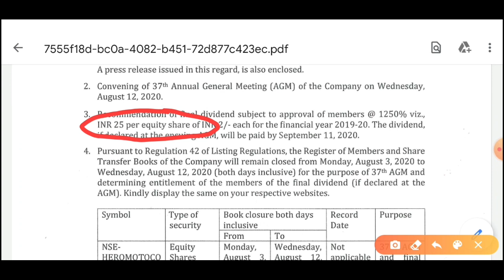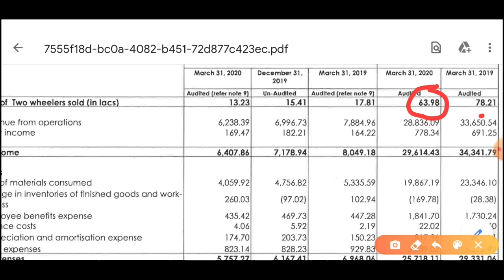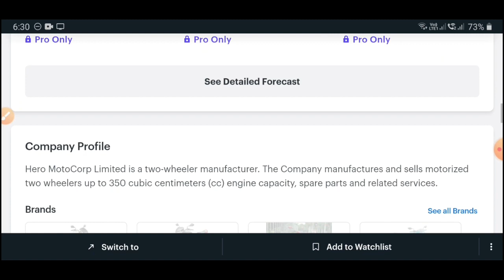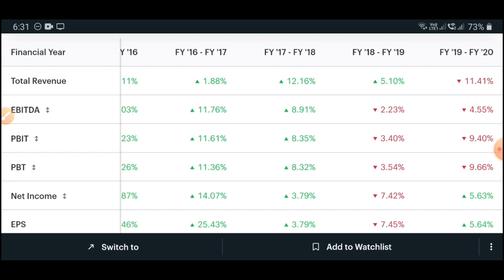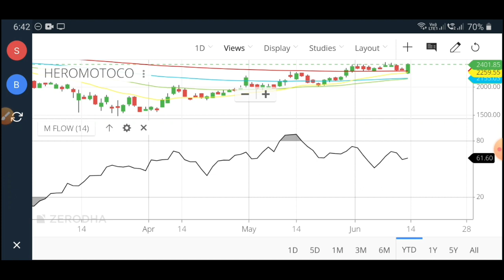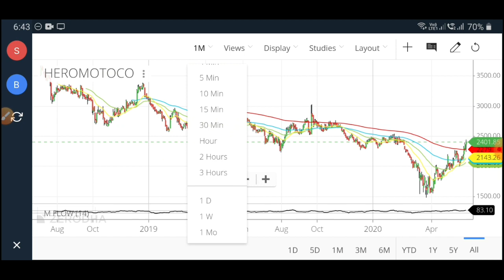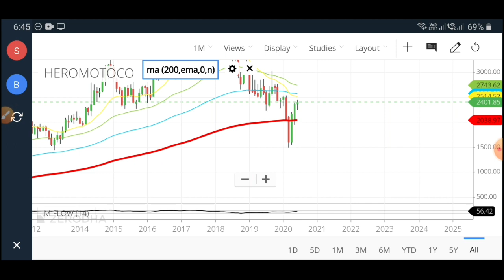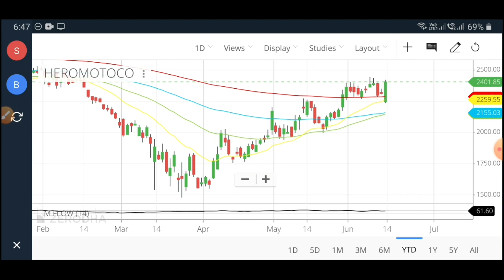Why You Should Buy HERO MOTOCORP ? Fundamental Analysis | When To Buy ?